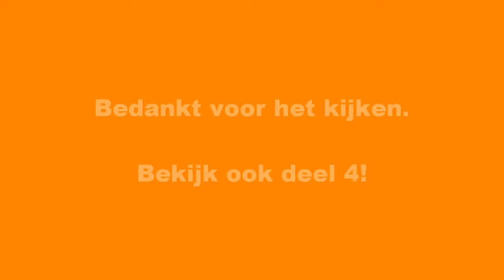Opening Walibi World 2 april 2010 (deel 3)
Deel 3 van de opening van het nieuwe seizoen van Walibi. Dit keer deed Ralf Mackenbach, bekend van het Junior Songfestival, een recordpoging smooven. De opening op 2 april 2010 werd gepresenteerd door Sjon & Sjeffrie.